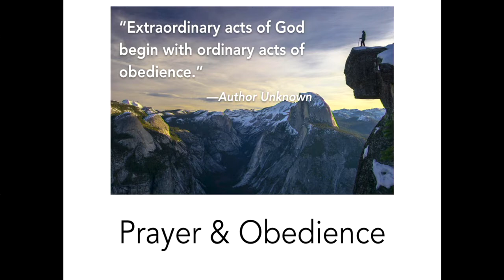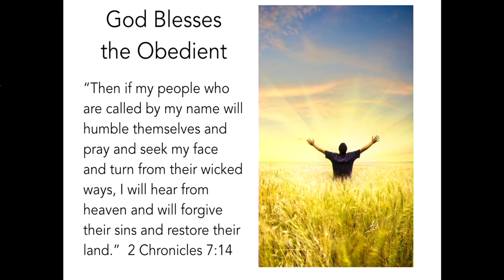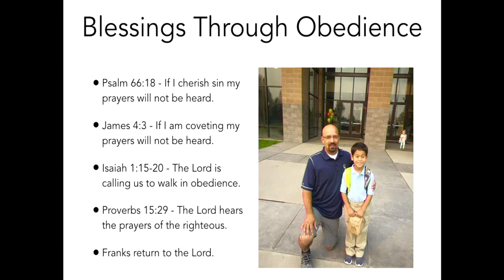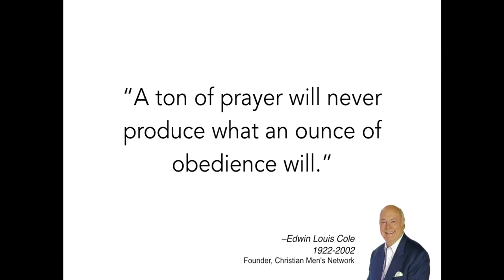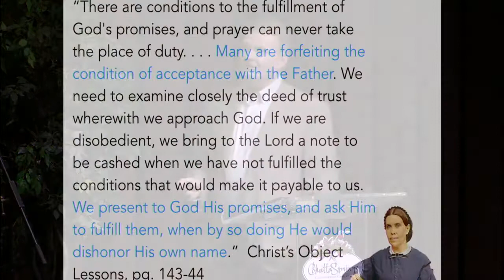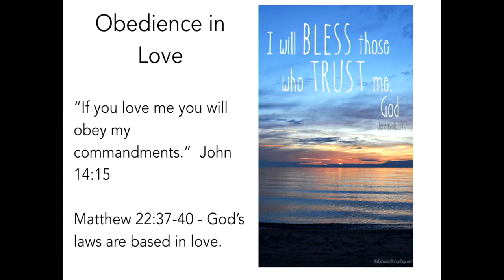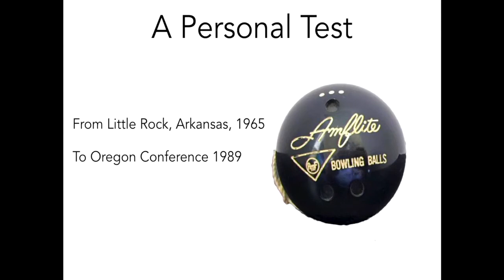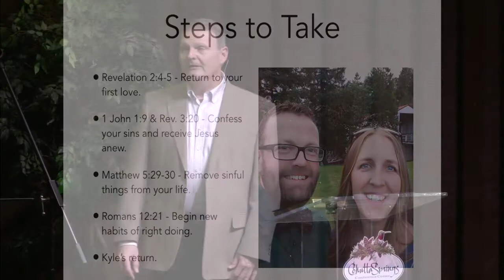Kevin Wilfley - 2 - Sabbath 9AM